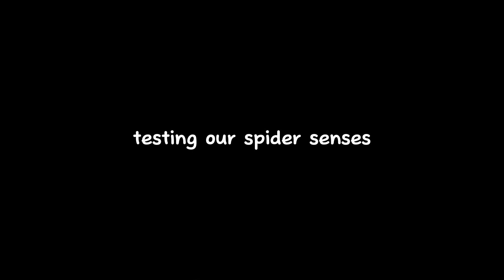trying to be spiderman VLOG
welp… we’re both just neds